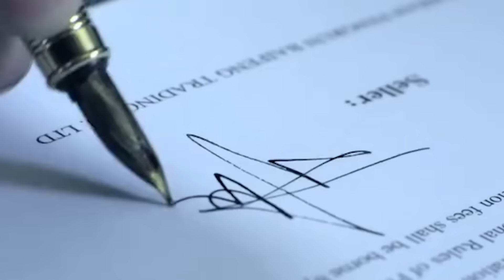美國5艘航母在中俄家門口秀肌肉，普京對中國說了一句話，美印太司令：從軍40年最危險時刻！